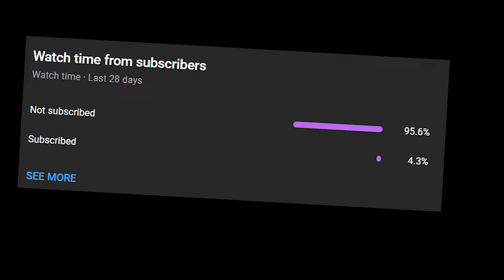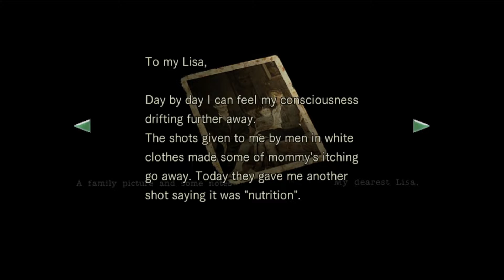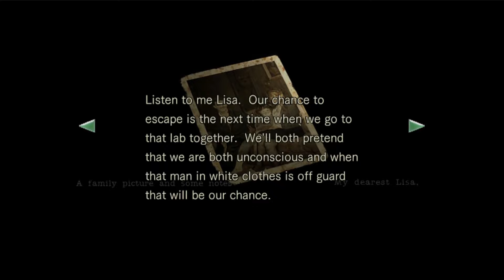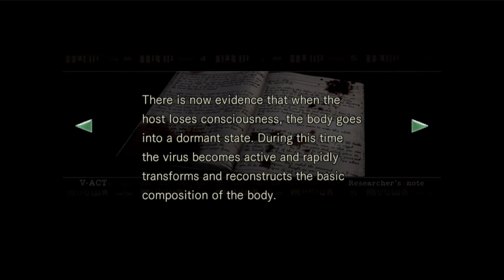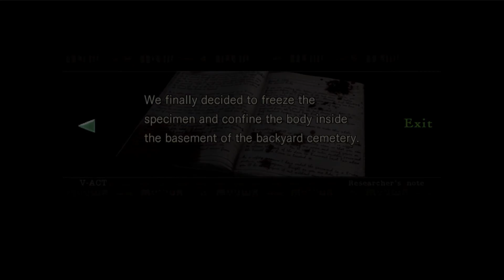Should we really trust him - [RESIDENT EVIL 1] - Part 21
Barry still seems a little weird but i guess we can at least trust Jill's judgment on this ^-^

This video is not for the easily offended.

If you want to help us increase our quality and keep us going consider supporting us on: